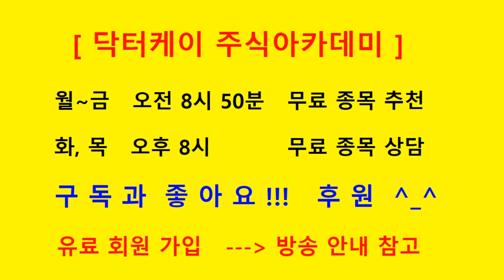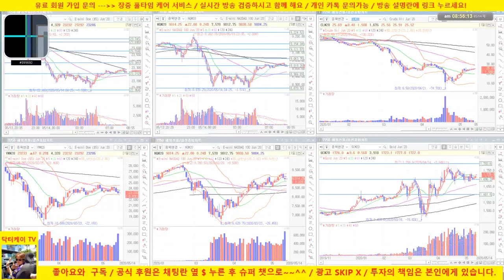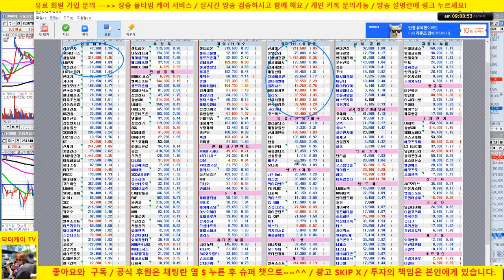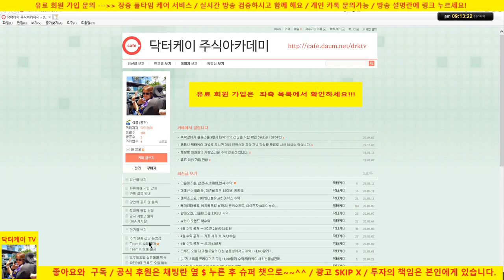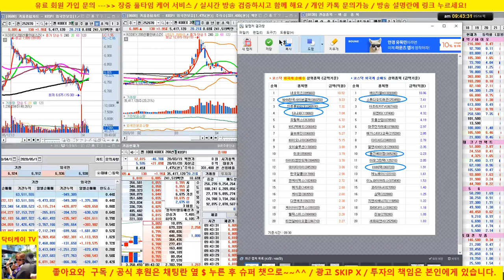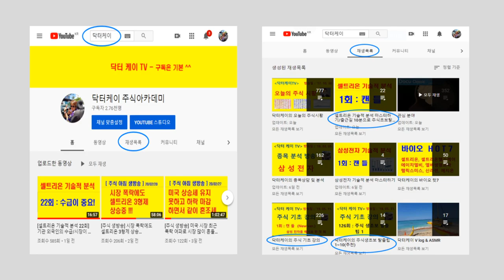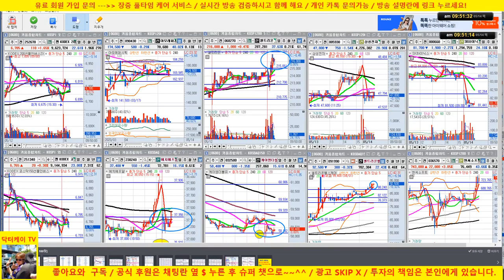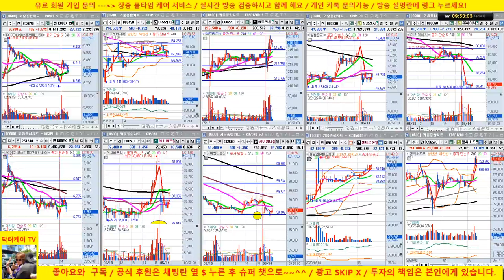[주식 생방송] 옵션만기일 변동성 확대구간/셀트리온 매수 성공/삼성전자, sk하이닉스 약세/20/05/14/닥터케이 주식아카데미/주식고수의 주식강의/무료 추천주 & 종목상담